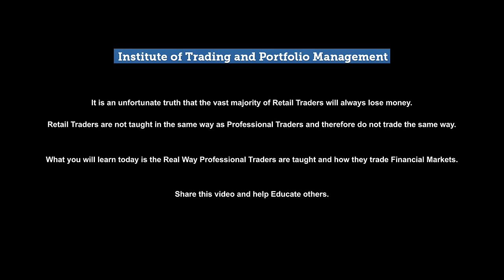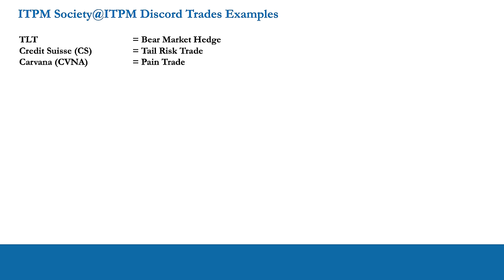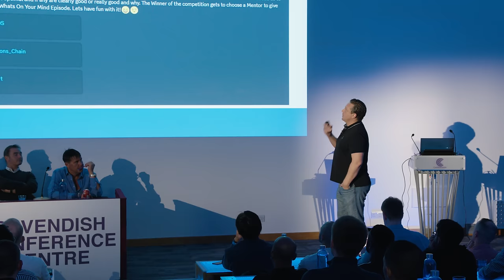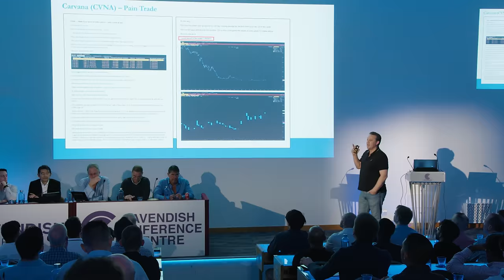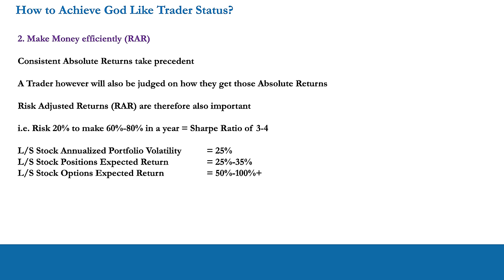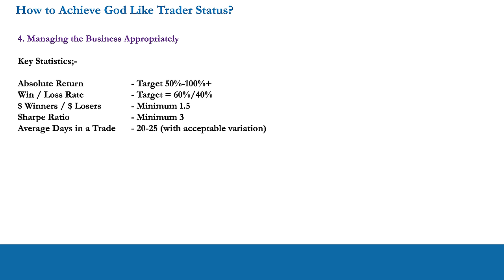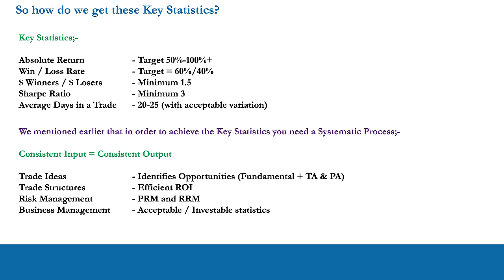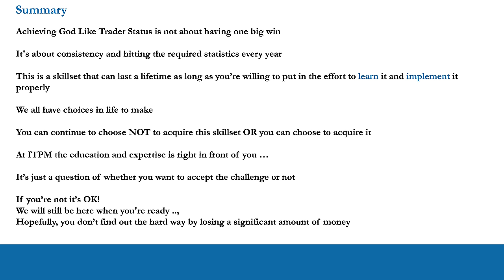How to Achieve God Like Trader Status!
JOIN THE 2024 ITPM END OF YEAR ONLINE CONFERENCE